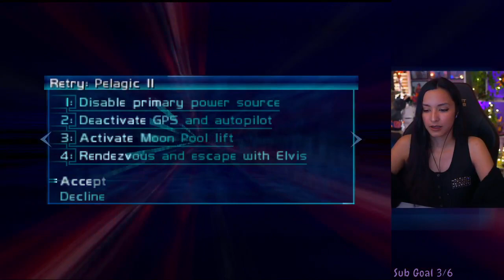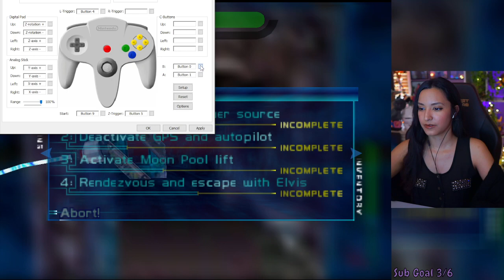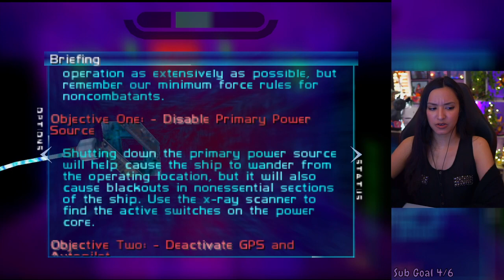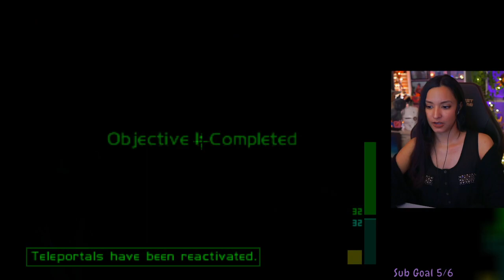Perfect Dark | Part 5 | First Playthrough | Let's Play w/ imkataclysm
Perfect Dark | Part 5